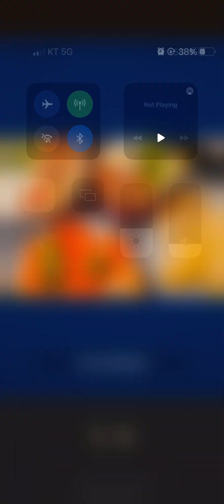[Puzzles_ASMR] Vitamins Boost